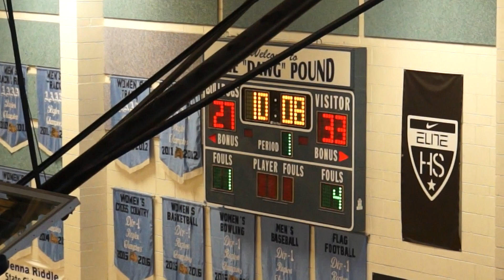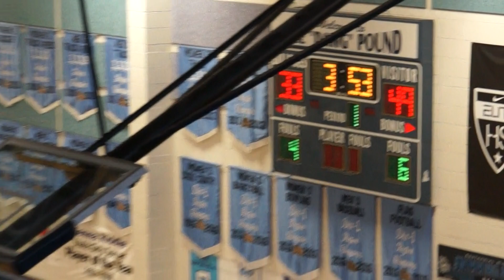Faith Lutheran JV Basketball vs Arbor View Clip 2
Saturday November 24, 2018 9:50 a.m. (Las Vegas, NV) YouTube - Josh Goynes Sports
Faith Lutheran pulled away from the Aggies and took this game 57-43.  #14-Josh Goynes finished
 with 12 pts, 2 rebounds, and 2 assists.  There are 3 clips to this game.  Josh Goynes Sports (YouTube)(Camera: Byron Goynes BGHS ‘78)

Head Coach: Ernie Rama

• Barruga, Chase '21
• Bretthauer, Erich '21
• Bullock, Evan '20 #3
• Carroll, Michael '21
• Goynes, Joshua (Josh) '21- #14
• Lemke, Coleman '21
• Penix, Myles '21 - #4
• Rhodes, Jaden '21
• Rice, Quenton '21 - #12
• Sobers, Tristan '21 #33
• Taylor, Shane '21  #23
• Heinz, Max ’21 #24